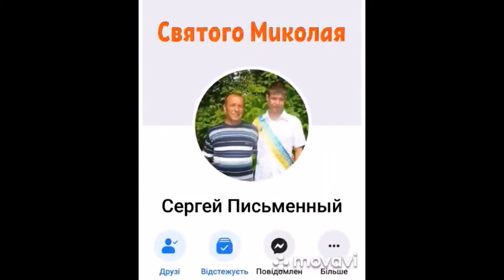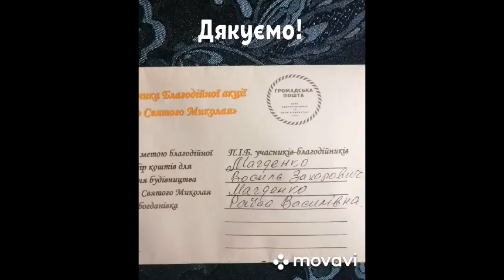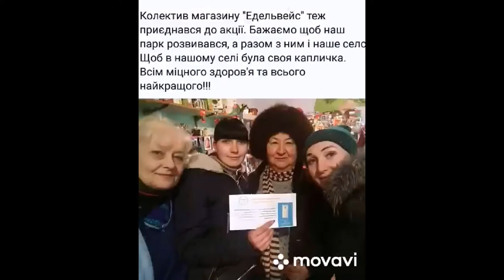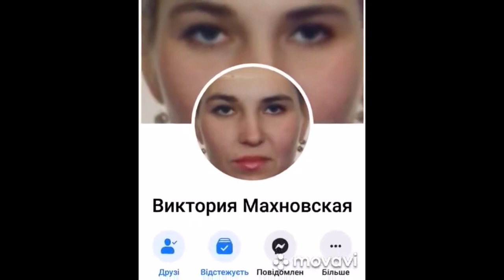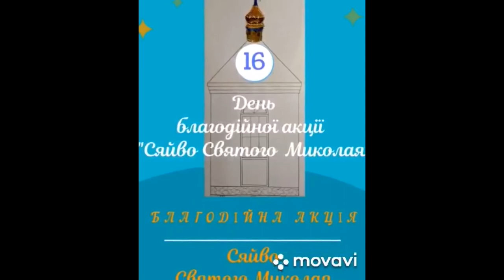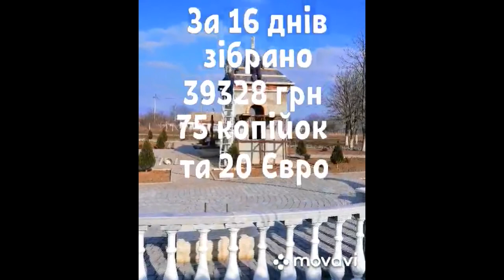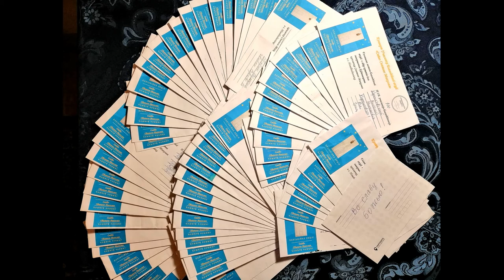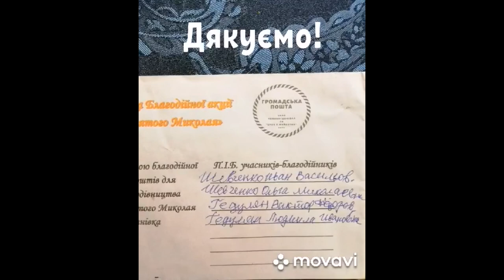05.02.2020. Український клуб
У програмі #"Український клуб" громадський діяч Максим Корниенко розповідає про Благодійну акцію Сяйво Святого Миколая, яка проходить у Радсадівській ОТГ. Ведуча програми: Галина Самойленко.